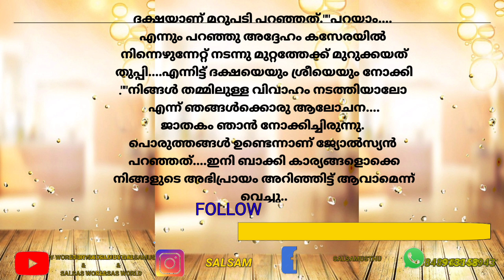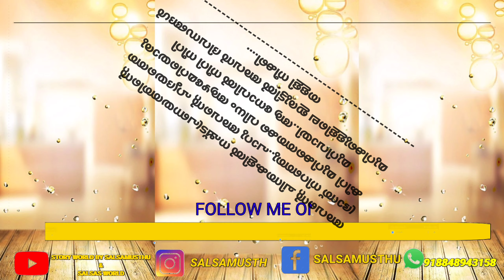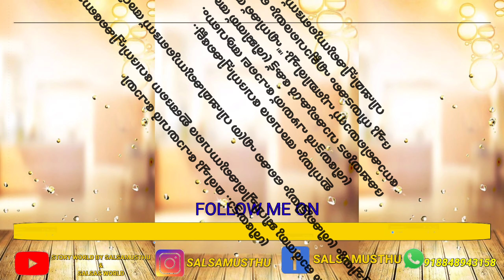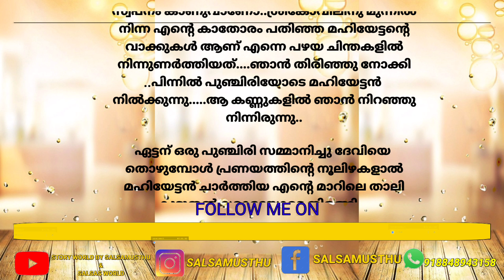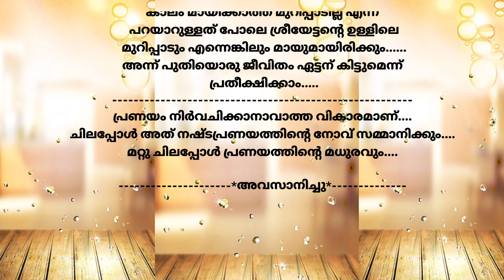കറുമ്പിയുടെ സ്വന്തം ഗന്ധർവ്വൻ/ഭാഗ്യരേഖ/climax/shahul malayil#salsasworld malayalam romanticlovestory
ജാതകദോശകാരിയായ കറുമ്പി പെണ്ണിന്റെ കഥ
written by shiva and presented by salsamusthu

salim stories
shahul malayil new story ente matram
kaliveed
swanthanm
kudumbavilak
malayalam serial